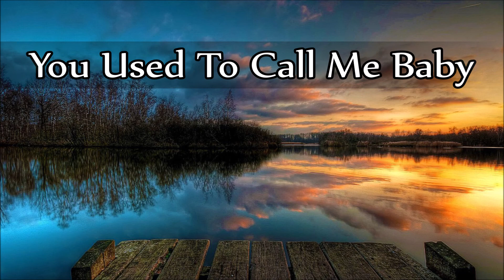Lorene Mann - You Used To Call Me Baby (Stereo)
- You Used To Call Me Baby -
(Written by Lorene Mann)

Track 6 from the album:
"A Mann Named Lorene" 1969